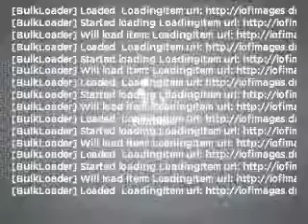2010 Mercedes-Benz C-Class - Pineville NC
Year: 2010
Make: Mercedes-Benz
Model: C-Class
Trim: C300 4MATIC
Engine: 3.0 liter 6 cylinder 24 valve
Transmission: 7-Speed Automatic
Color: Black
Mileage: 20241
Address:
950 N Polk Street